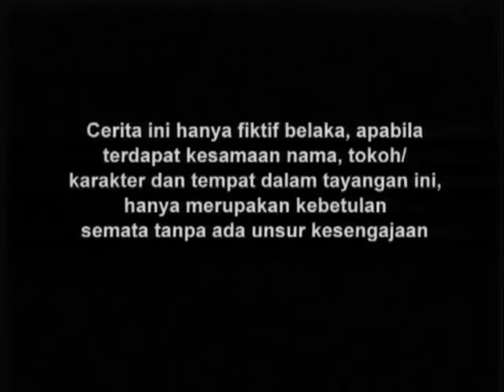Gajah Mada - Episode 25